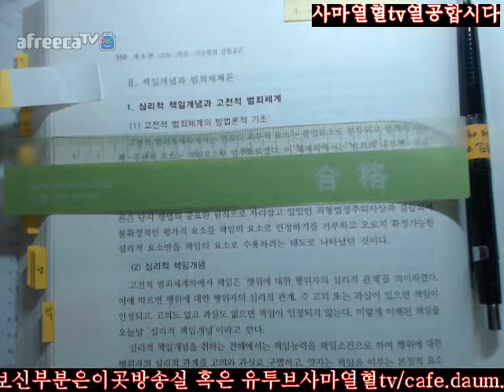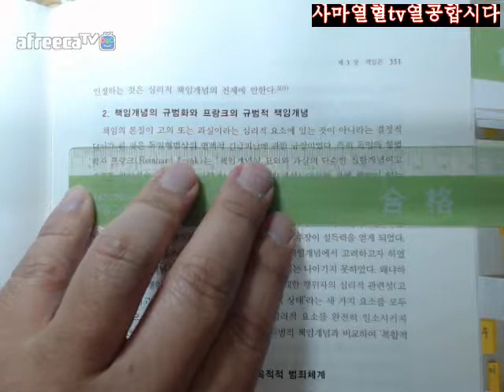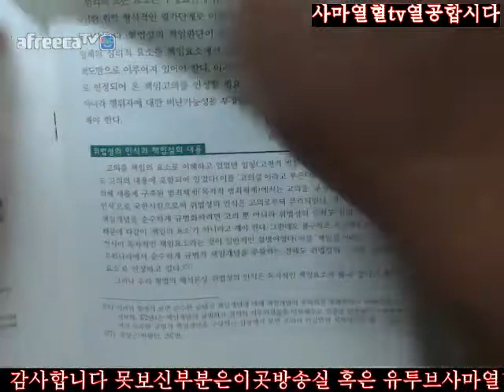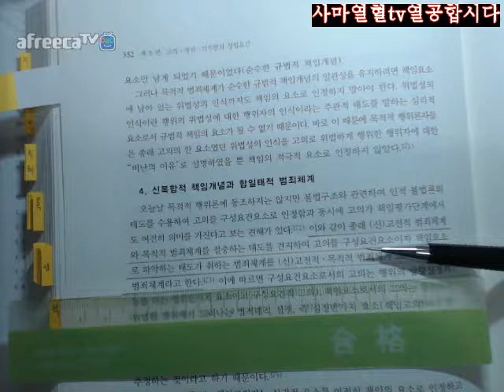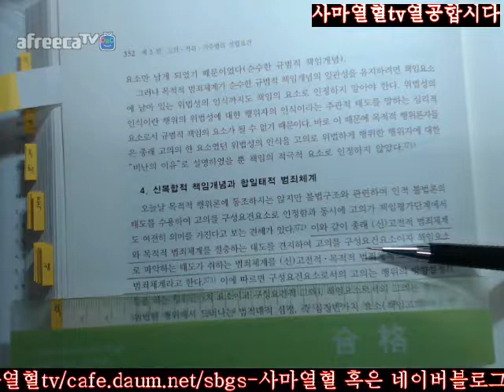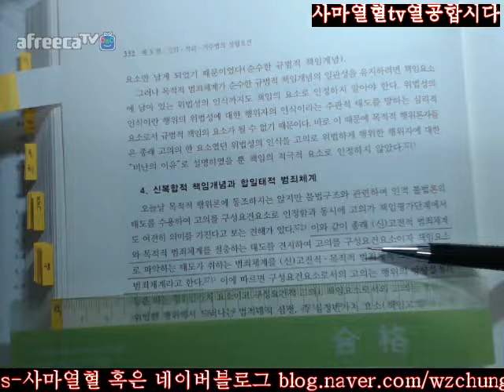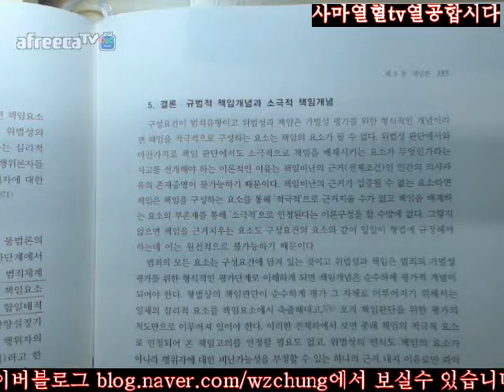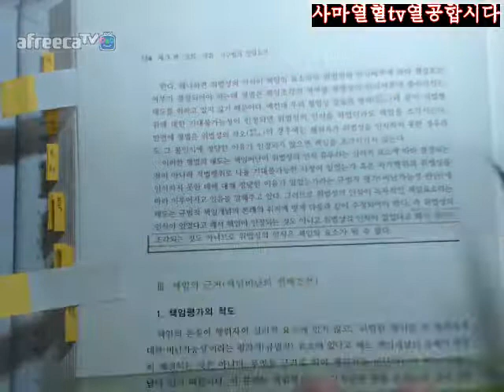350 354사마열혈TV201718김성돈저제5판형법총론1회독제2부제3편제3장책임론제1절책임개념과책임론의발전Ⅱ책임개념과범죄체계론350 354